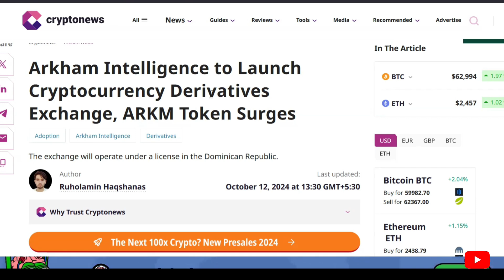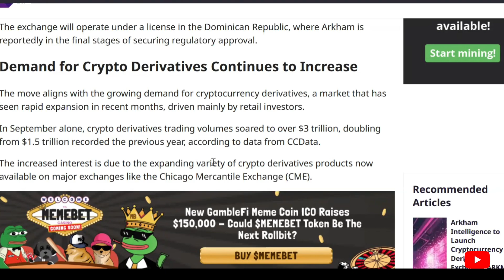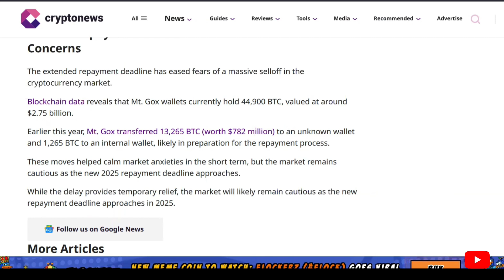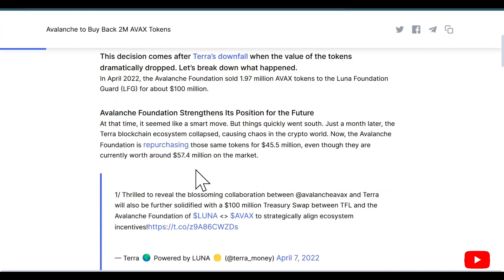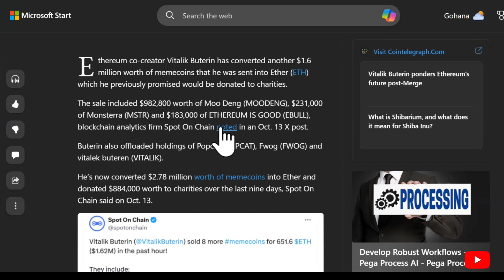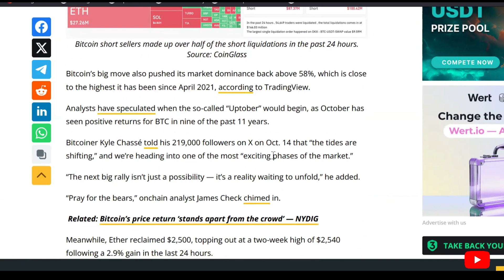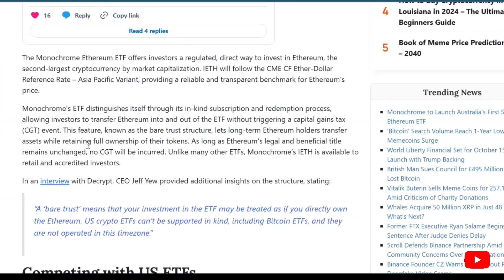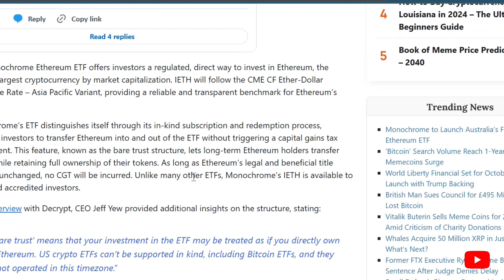BREAKING NEWS 💥💥IS CRYPTO MARKET GOING BULLISH??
Timestamps:
00:00 Welcome
00:23 Arkham intelligence to launch cryptocurrency derivatives exchange, ARKM token surges
01:45 Mt.Gox extends repayment deadline to October 2025
03:18 Avalanche to buy back 2M AVAX tokens
04:31 Vitalik buterin sells another $1.6M in meme coins promised for charity
06:30 Crypto short liquidations breach $100M as Bitcoin reclaims $64K
08:09 Monochrome to launch Australia's first spot Eth ETF
10:28 Thankyou